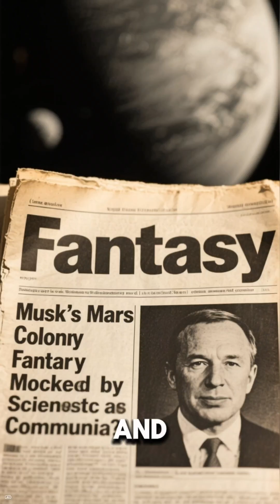How SpaceX Redefined the Limits of Human Ambition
SpaceX didn’t just build rockets — it rewrote the very definition of human ambition.

From explosive failures to record-breaking landings, SpaceX became the first private company to send astronauts into space, return boosters safely, and make space travel cheaper than ever imagined. Led by Elon Musk’s relentless vision and refusal to accept limits, SpaceX has pushed humanity closer to Mars, satellite-powered internet, and a future where space is not a dream — but an industry.

This documentary explores the rise of SpaceX, the business strategies behind its success, the failures that shaped its resilience, and how one company forever changed the space race.

Would humanity still dream of Mars without SpaceX?
Or did Elon Musk turn a fantasy into a blueprint?

SpaceX documentary

How SpaceX changed the world

Elon Musk SpaceX story

SpaceX business model

SpaceX history explained

SpaceX Falcon Heavy launch

SpaceX reusable rockets

SpaceX innovation documentary

SpaceX failures and success

Elon Musk Mars mission

SpaceX business case study

Rise of SpaceX documentary

Space technology Elon Musk

SpaceX Falcon 9 landing

Starship documentary